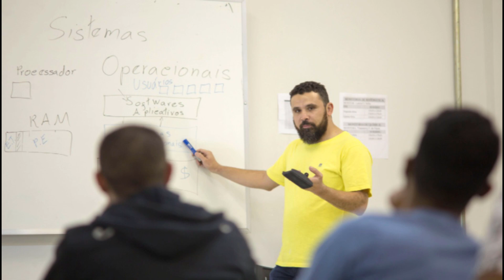Técnico em Informática para Internet - Campus Teófilo Otoni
Estudantes do curso técnico em informática para internet integrado ao ensino médio do Instituto Federal do Norte de Minas Gerais - Campus Teófilo Otoni fizeram um vídeo mostrando algumas atividades e falando o que acham do curso, da estrutura, dos professores.

Se quiser fazer esse ou algum dos outros cursos técnicos ofertados pelo Instituto, participe do 1º Processo Seletivo 2020. As inscrições vão de 20 de setembro a 31 de outubro de 2019. Todos os cursos são inteiramente gratuitos.